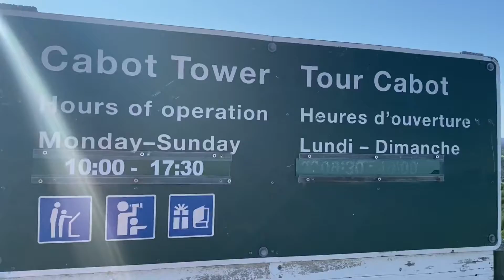This Is A Moment (Official Music Video)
An original song composed by Mark Ezekiel Rivera. Music Video location: Newfoundland and Labrador